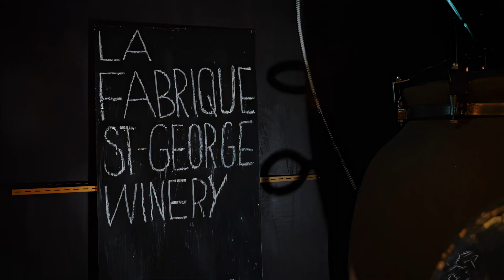Let's Hear It 2024 Recap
On March 2nd, Let's Hear It (LHI) presented an unforgettable night of musical exploration, showcasing the talents of 18+ incredible BC artists spread across various venues in Vancouver.

In its sixth year, Let's Hear It has transformed into a vital platform for emerging artists in British Columbia, fostering connections and expanding their local fanbase and industry network through captivating live performances. Over the years, the series has introduced more than 120 new and promising artists from across BC, gracing stages in Vancouver, Victoria, and Kelowna. Join us in celebrating the vibrant tapestry of BC's music scene!

Artists: Black Pontiac, Bratboy, Cara Bateman, Dakota Bear, Desiree Dawson, Emerald Osagie, Haleluya Halie, Ivan Hartle, Jade Lemac, Janky Bungag, Leo DE Johnson, Nikkaela, Parlour Panthor, PEAK, Posh Coat, Riun Garner, Slightest Clue, Tee Noble

Music BC acknowledges that this event was celebrated on the unceded and ancestral territories of the xʷməθkʷəy̓əm (Musqueam), Sḵwx̱wú7mesh (Squamish), and səl̓ilwətaɁɬ / sel̓íl̓witulh (Tsleil-Waututh) Nations.

This event was supported by Creative BC and The Province of British Columbia.